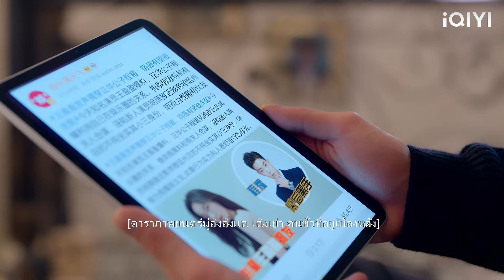❤ซินเดอเรลล่าถูกชาวเน็ตใส่ร้ายใส่ร้าย แต่จู่ๆ เจ้านายก็ปกป้องภรรยาของเขาอย่างอบอุ่น